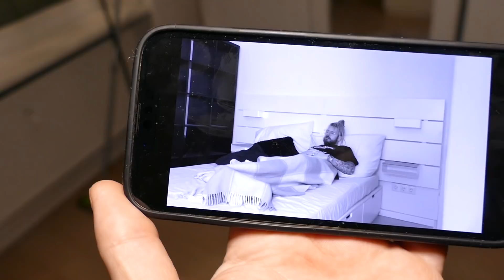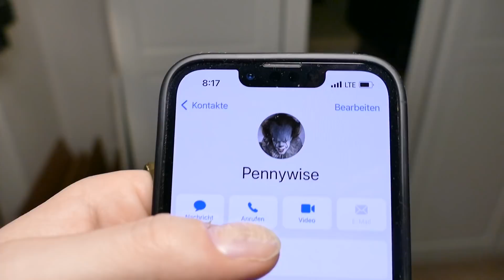PENNYWISE versteckt sich um 3 UHR NACHTS alleine im HAUS!! (gruselig) | KAMBERG TV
DO NOT USE PENNYWISE BATH BOMB AT 3 AM!! WASWIR haben den Hagi Wagi Zaubertrank mit seiner Freundin Kissy Missy von Poppy Playtime um 3 Uhr Nachts schon getrunken war er von Siren Head? Was wollt ihr als nächstes sehen?

Musik und Sounds von Soundstripe